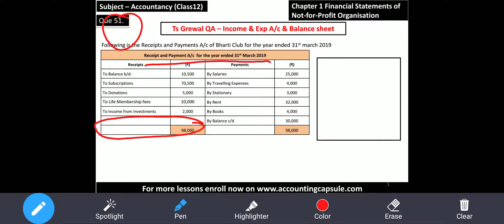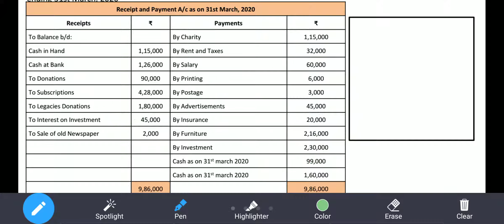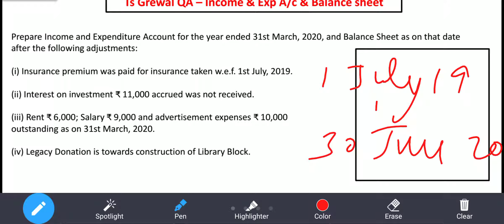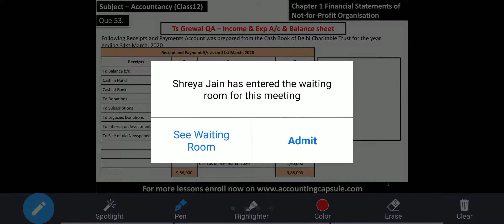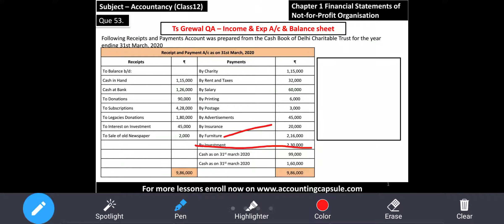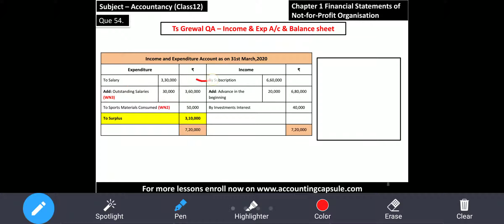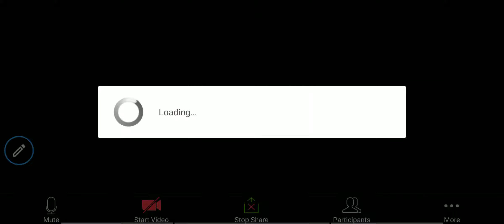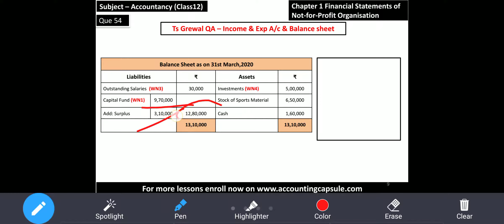Class 12 Accountancy ll Ep 21 ll QA 53 & 50 ll TS Grewal 2021 ll By Sunil Vaswani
Please consider Que 54 as 50 for 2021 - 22 of TS Grewal .